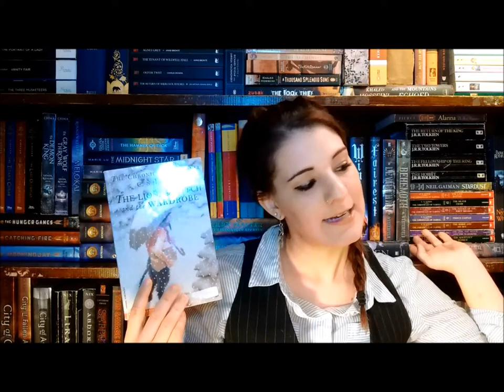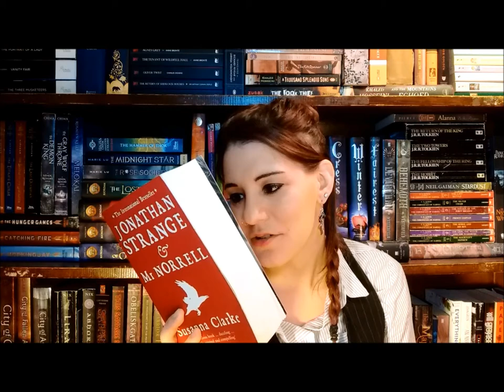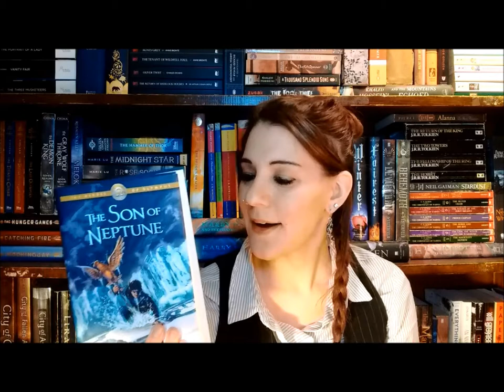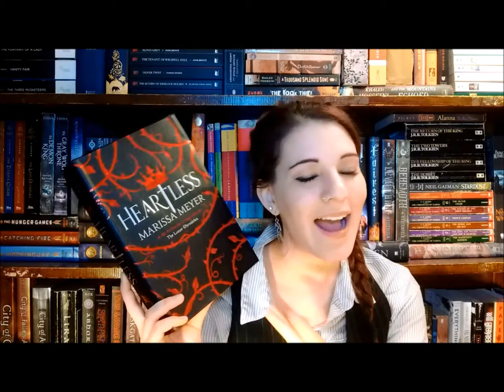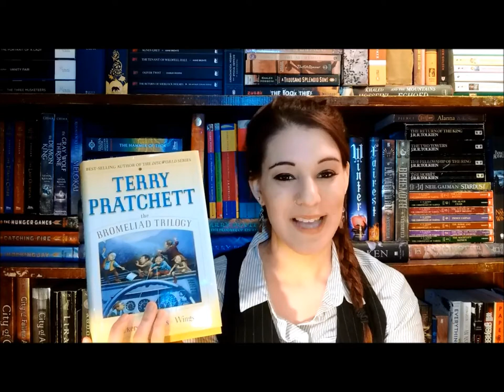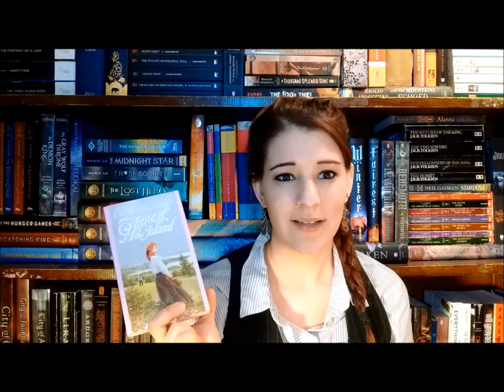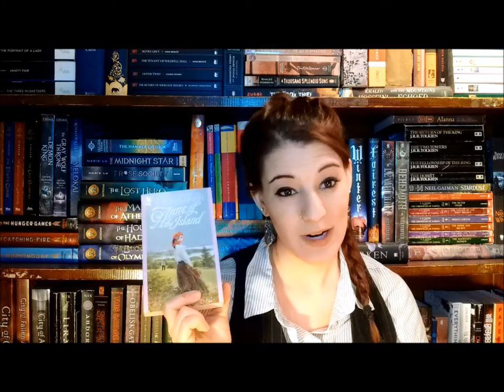October Book Haul | 2018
In this video, I discuss the books that I bought and received in October  2018. Thirteen books that are fantasy, classics, non fiction, historical fiction and mythology.

I am a Canadian BookTuber who devours books and media and overanalyse them.